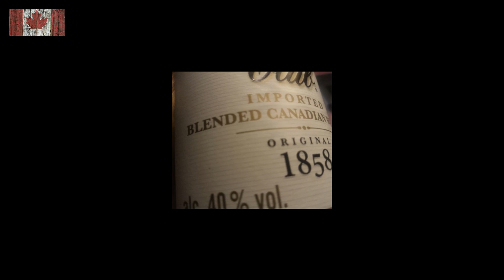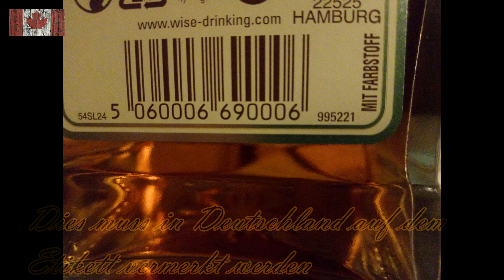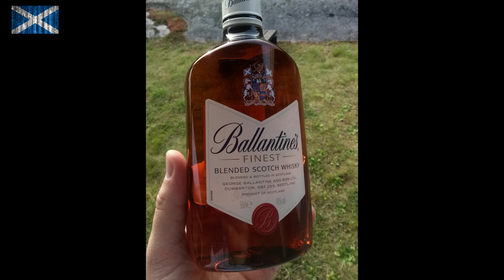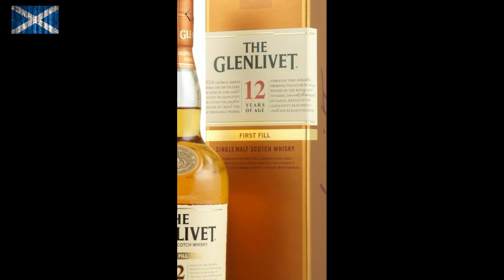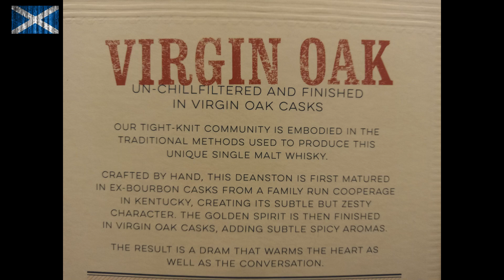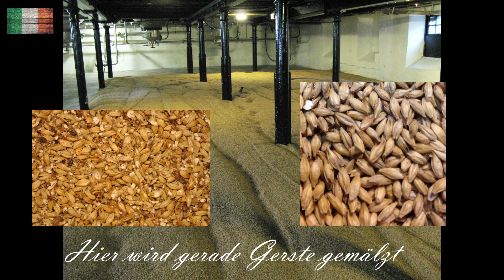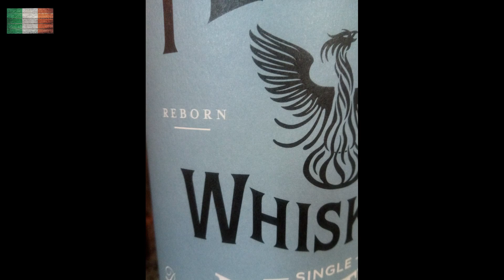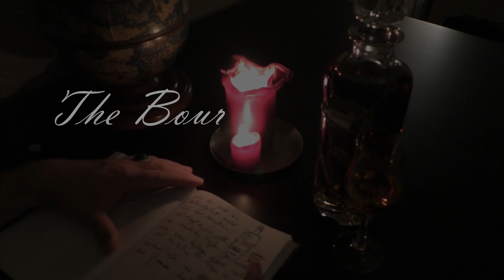The Rules of Whiskey: How Bourbon, Scotch, Irish and Canadian Whisky are Made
Want to know how Bourbon, Scotch, Irish and Canadian Whisk(e)y are made?
It's all in this video with subtitles in your language!

0:00 Intro
0:53 Bourbon
5:34 Canadian Whisky
8:57 Scotch Whisky
13:07 Irish Whiskey

Die Karten „Bourbon-Rye-Whiskey-Distilleries in USA“, „Bourbon-Rye-Whiskey-Distilleries in Kentucky and Tennessee“, "Canadian Whisky Distilleries", "Scotland's Distilleries", "Islay's Distilleries" und "Irish Distilleries" wurden uns vom Alba Collection Verlag zur Verfügung gestellt

Longbranch Sherry Cask - Lexington Brewing & Distilling Co.

Teeling Single Grain Irish Whiskey Redbreast 15 Year Old Irish Whiskey

One of 27 rack houses for maturing Jim Beam bourbon - Künstler